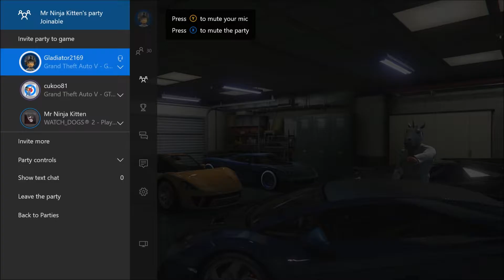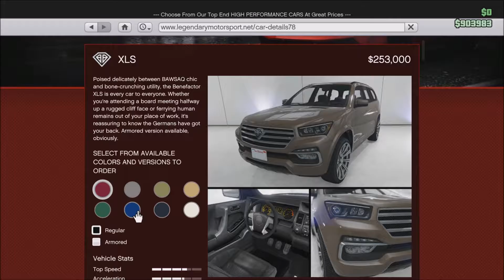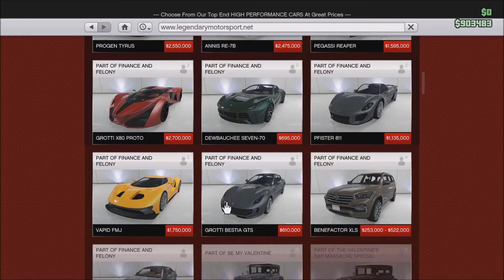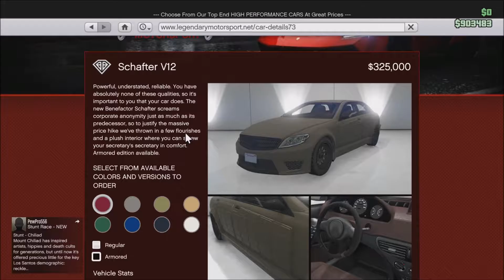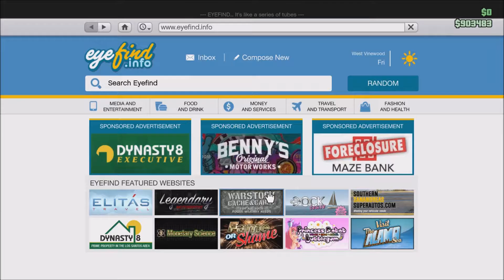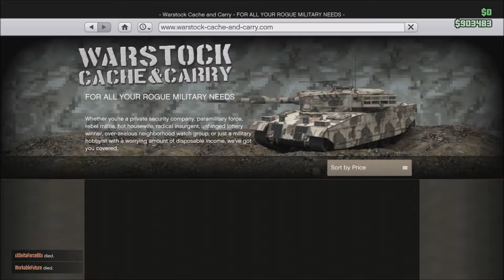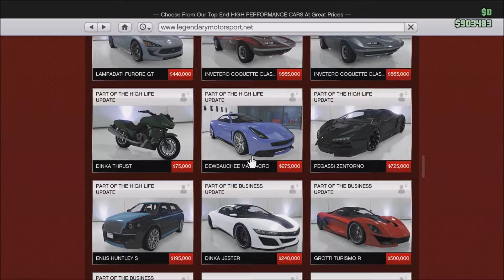GTA V Xbox One Edition episode 3:Buying a New Car!